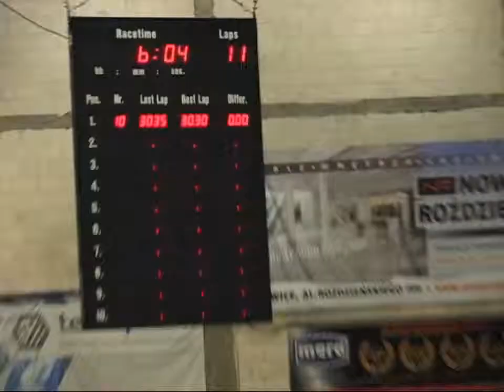Davquit Karting League (DKL)